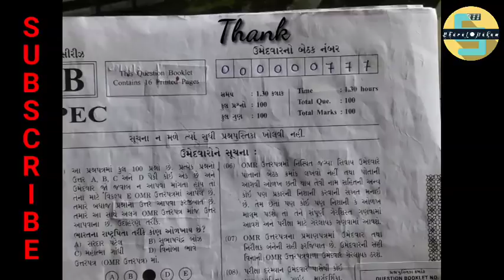Paper Solution #2 | Jamadar 20/05/2018 | NILE's Academy | Full Paper Solution by Bharat N Nakum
દરરોજ સવારે 9 વાગ્યે ગણિત નો નવો વિડીયો...

🔔 *સરહદ માટે ની મહા માસ્ટર ટ્રીક*

Jamadar ans key.
Jamadar paper solution.
Jamadar exam 2018.
Jamadar paper solution 2018.
Jamadar ans key 2018.